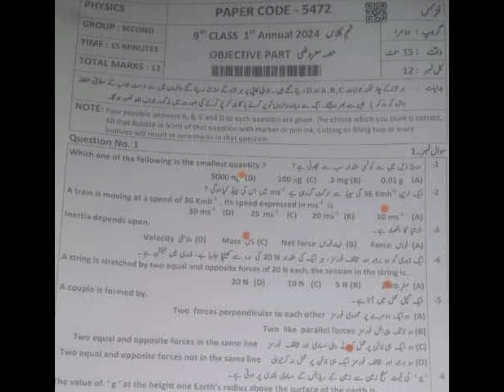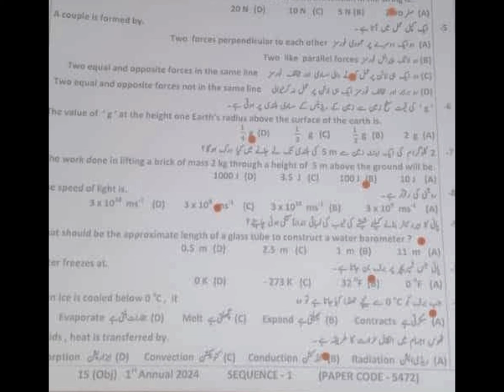Dg Board Second Group Solved Objective Phhsics Paper 9th Class 2024 | 9th Physics Dg Board G-2 MCQs